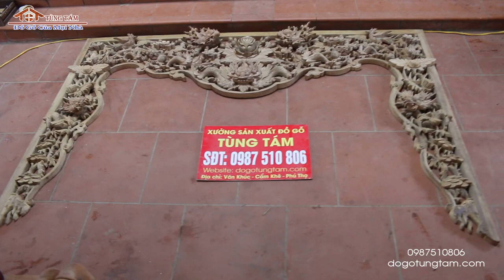✅ CỬA VÕNG GỖ GỤ | CỬA VÕNG TỨ LINH | CỬA VÕNG THỜ GIA TIÊN